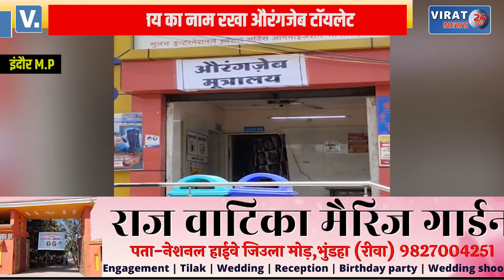इंदौर पहुंची ज्ञानवापी विवाद की आग; शौचालय का नाम रखा औरंगजेब टॉयलेट ! देखे क्या है पूरा मामला ?